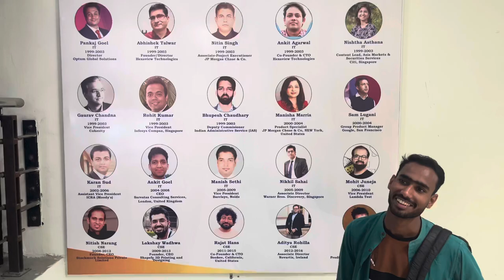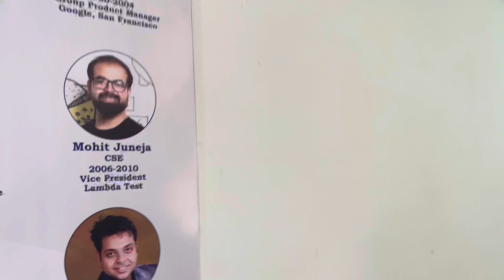GGSIPU CAMPUS TOUR | HOSTEL , MESS , CANTEEN , CLASS , SPORTS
JEE MAINS RESULT OUT | GGSIPU FULL CAMPUS TOUR | Hostel Life , Canteen , Mess , ClassRoom